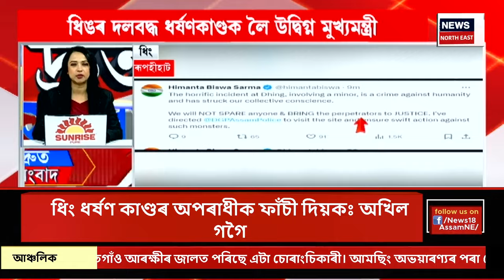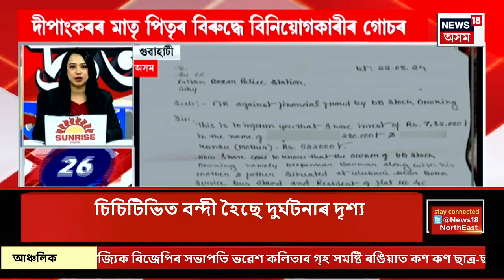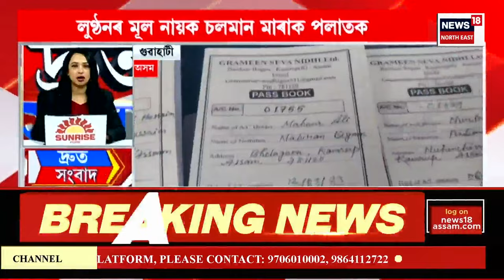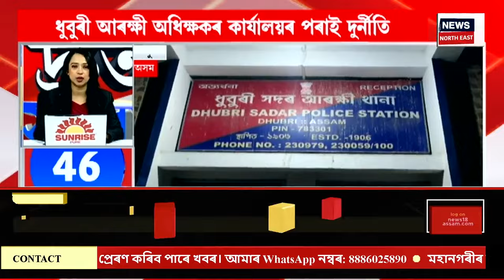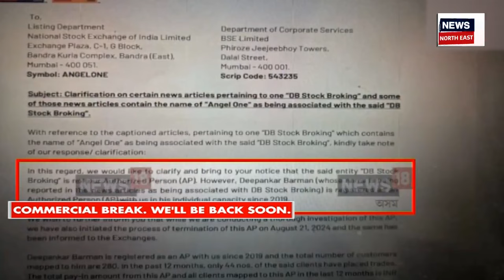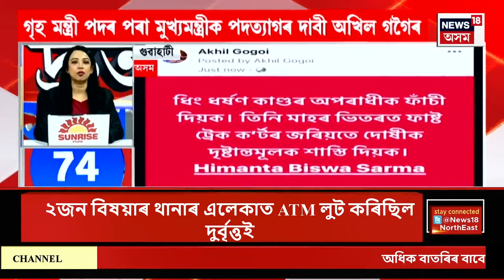FAST NEWS | তেজপুৰত যুৱতী নিৰ্যাতনৰ ঘটনা | সান্ধ্য ভ্ৰমণলৈ অহা যুৱতীক যৌন নিৰ্যাতন যুৱকৰ